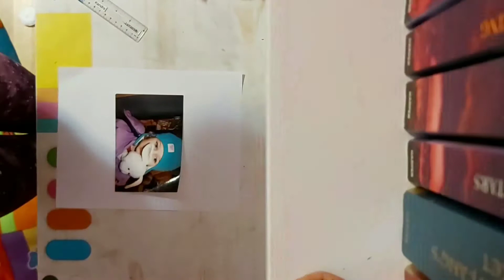Another Drawing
This time I drew myself with my stuffed animal